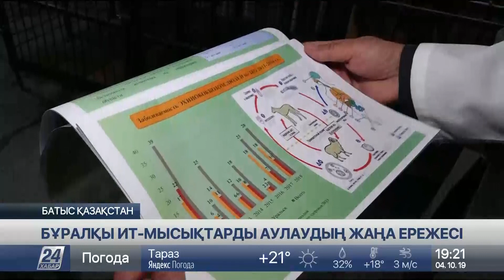БҚО-да бұралқы ит-мысықтарды аулаудың жаңа ережесі күшіне енді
Батыс Қазақстан облысында 14 қыркүйектен бастап бұралқы ит-мысықтарды аулау мен оның көзін жоюдың жаңа ережесі күшіне енді.

Облыстық мәслихат қабылдаған ережеге сәйкес енді жануарларға тиісті вакцинация жасалып, стерилизациядан өткізілген соң қайтадан еркіндікке жіберілмек, де хабарлайды «Хабар 24».

Бұрын ит-мысықты үш күннің ішінде иесі іздеп келмесе, көзі жойылатын. Бұл тәсіл мәселені түбегейлі шеше ала ма, әлде бюджет қаржысын босқа шаша ма?

Юлия Асиновская – жануарлардың жанашыры. Иттерді көшеде көптің көзінше ату, жалпы оларды жою жөн емес деп аттандағалы біраз болыпты. Қоғамдық бірлестік құрып, үйдің ауласынан питомник ашқан. Көшеде қалған төртаяқты тіршілік иелеріне қамқор болып, жаңа қожайын тапқанша асырап, бағады.